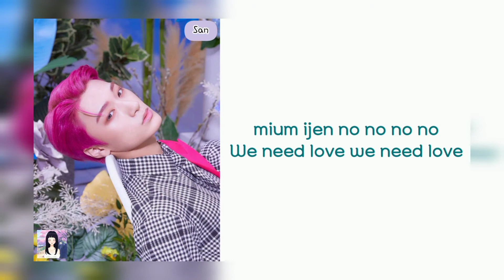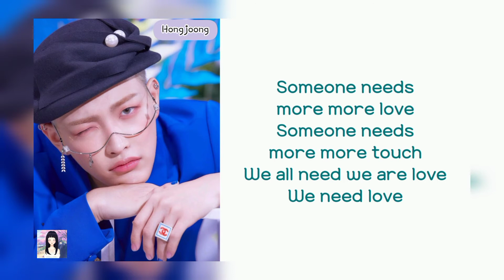ATEEZ 'Time Of Love' lyrics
ATEEZ 'Time Of Love'
ATEEZ 'Time Of Love' MV
ATEEZ 'Time Of Love' Reaction
ATEEZ 'Time Of Love' Teaser
ATEEZ 'Time Of Love' Cover
ATEEZ 'Time Of Love' Audio
ATEEZ 'Time Of Love' Easy Lyrics
ATEEZ 'Time Of Love' Live
ATEEZ 'Time Of Love' Concert
ATEEZ
ATEEZ Lyrics
ATEEZ MV
ATEEZ Reaction
ATEEZ Teaser
ATEEZ Cover
ATEEZ Audio
ATEEZ Easy Lyrics
ATEEZ Live
ATEEZ Concert
ATEEZ 불놀이야 (I’m The One)
ATEEZ 선도부 (The Leaders)
ATEEZ Take Me Home
ATEEZ Celebrate
ATEEZ Take Me Home (English Ver.)
ATEEZ I’m The One (HEAT-TOPPING VER.)